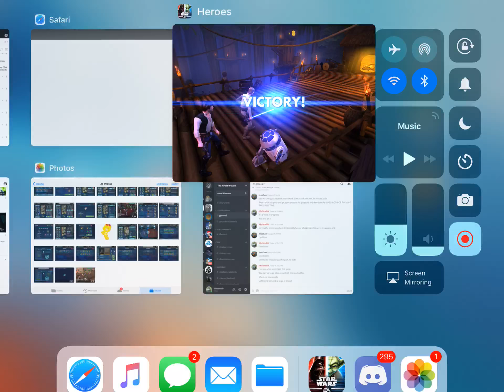ANH VS JSHO